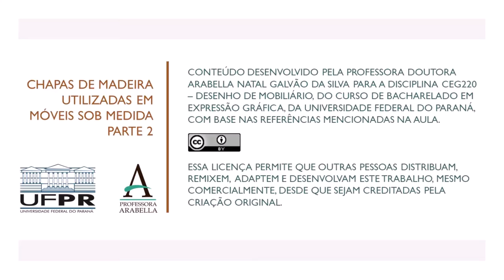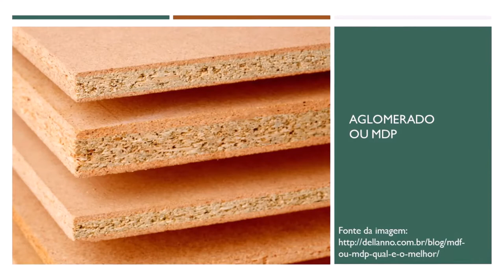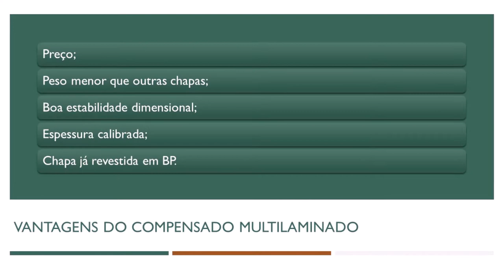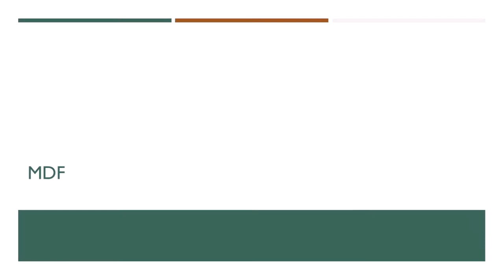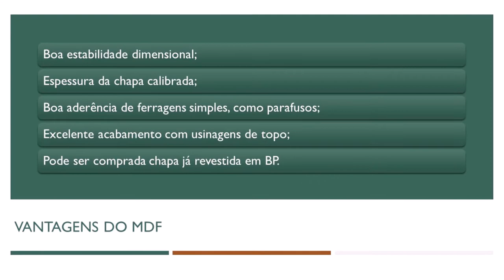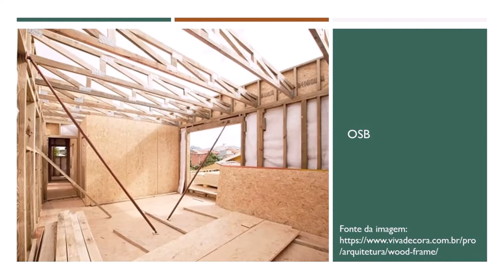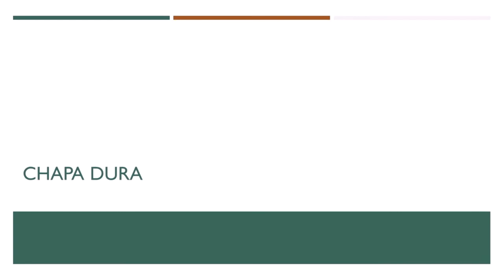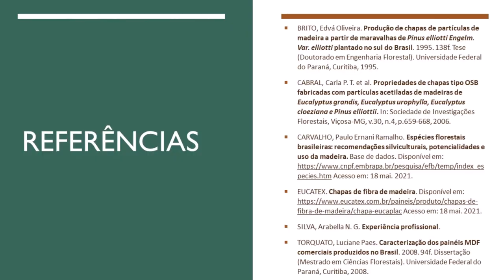Chapas de madeira utilizadas em Móveis sob Medida - parte 2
Esse é o segundo vídeo da aula sobre chapas de madeira processada para utilização em móveis sob medida. Nesse vídeo são apresentados o aglomerado ou MDP, o MDF, o OSB e a chapa dura. Conclui-se que a chapa mais utilizada em marcenarias é o MDF, em razão das vantagens apresentadas por esse material.

Referências
BRITO, Edvá Oliveira. Produção de chapas de partículas de madeira a partir de maravalhas de Pinus elliotti Engelm. Var. elliotti plantado no sul do Brasil. 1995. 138f. Tese (Doutorado em Engenharia Florestal). Universidade Federal do Paraná, Curitiba, 1995.

CABRAL, Carla P. T. et al. Propriedades de chapas tipo OSB fabricadas com partículas acetiladas de madeiras de Eucalyptus grandis, Eucalyptus urophylla, Eucalyptus cloeziana e Pinus elliottii. In: Sociedade de Investigações Florestais, Viçosa-MG, v.30, n.4, p.659-668, 2006.

CARVALHO, Paulo Ernani Ramalho. Espécies florestais brasileiras: recomendações silviculturais, potencialidades e uso da madeira. Base de dados. Acesso em: 18 mai. 2021.

EUCATEX. Chapas de fibra de madeira. Acesso em: 18 mai. 2021.

SILVA, Arabella N. G. Experiência profissional.

TORQUATO, Luciane Paes. Caracterização dos painéis MDF comerciais produzidos no Brasil. 2008. 94f. Dissertação (Mestrado em Ciências Florestais). Universidade Federal do Paraná, Curitiba, 2008.